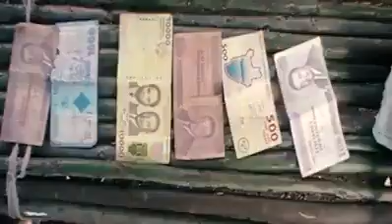Dernier assaut contre les groupes armés, SPECIAL FARDC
Dernier assaut contre les groupes armés, SPECIAL FARDC est un film reportage sur le sujet, réalisé par le journaliste indépendant David KALINGA